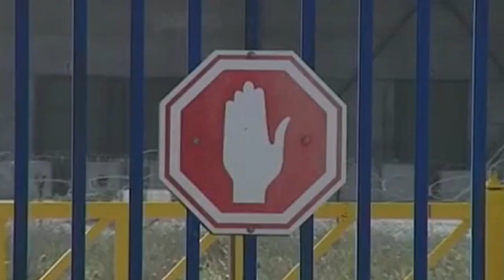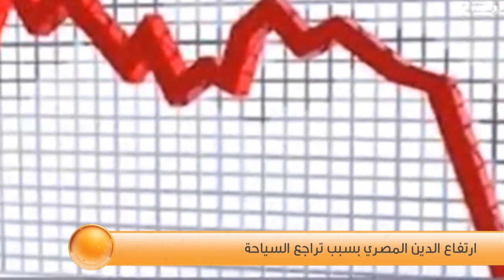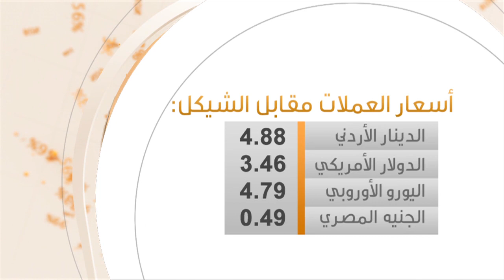دخل الفرد الشهري في غزة 75 دولار